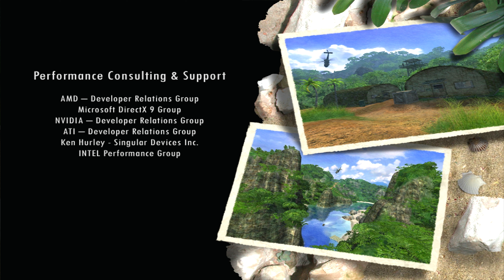Far Cry (2004) - (PC) - [Part 20] Volcano - No Commentary